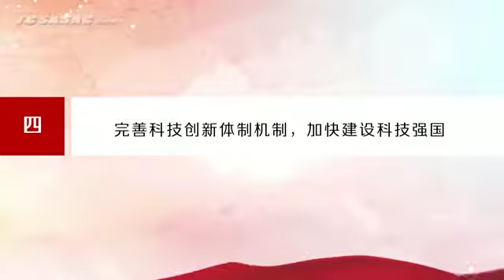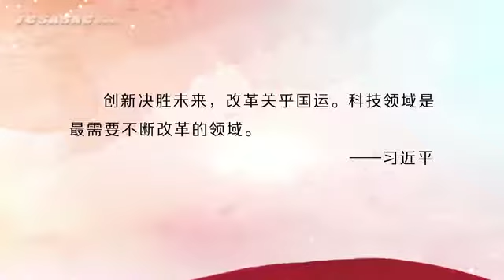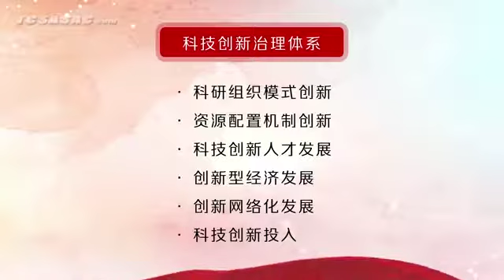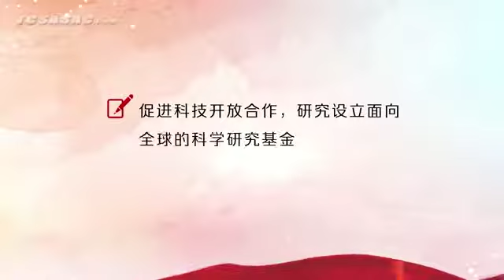坚持创新驱动发展 激发人才创新活力 3。唐加文#